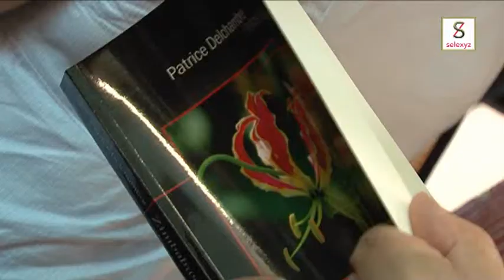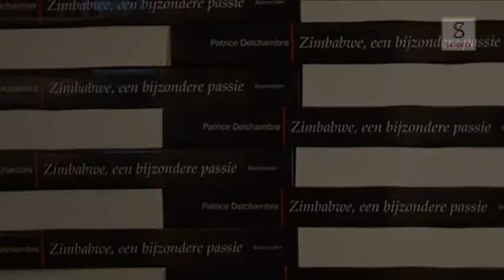Boek Zimbabwe 'laat ander licht schijnen op Zimbabwe'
Maastricht - Na 17 jaar in Zimbabwe te hebben gewoond vond Patrice Delchambre het tijd worden voor een boek over het land. Zondag presenteerde zij het boek Zimbabwe een bijzondere passie in Dominkanerkerk in Maastricht. Het boek geeft een actueel beeld over het dagelijks leven in een land dat ondanks de pijn ook vele prachtige kanten heeft. Journalist van het jaar en buitenlandcorrespondent, Bram Vermeulen, nam het eerste exemplaar in ontvangst.